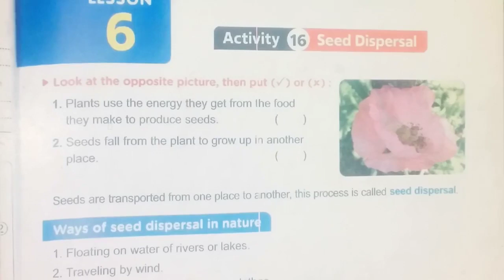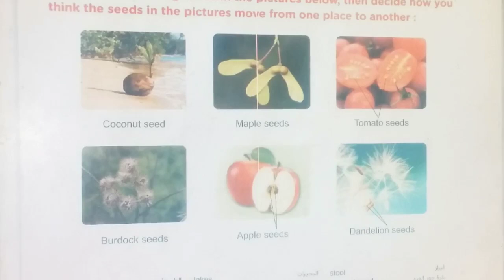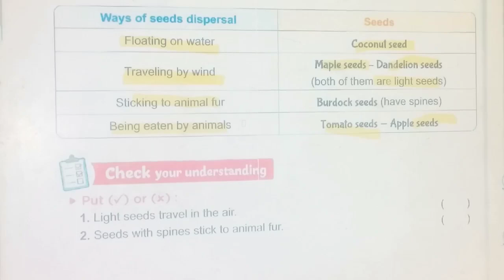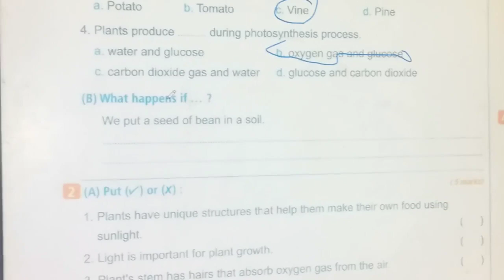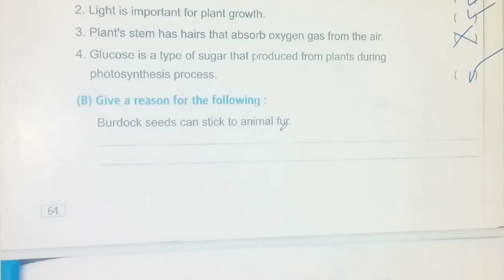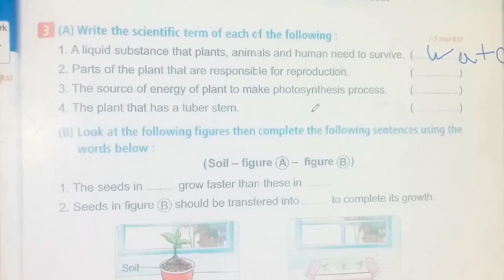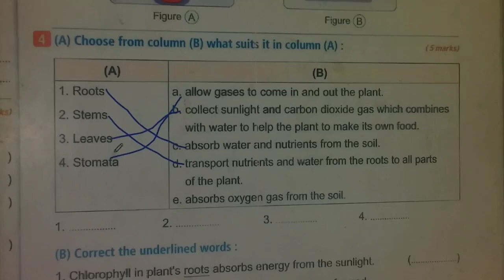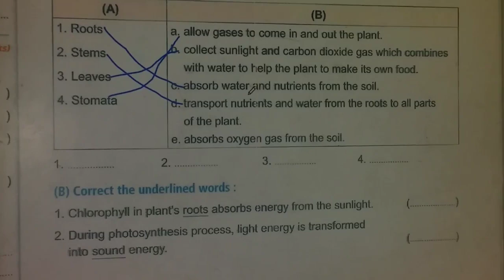GRADE5/SCIENCE/TERM1/2024/CONCEPT1.1/LESSON6/SEED DISPERSAL/MODEL EXAM/ساينس سنه خامسه كتاب المعاصر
شرح ساينس الصف الخامس الترم الاول المفهوم الاول الدرس   6
شرح كتاب المعاصر ساينس سنه خامسه الترم الاول 2024